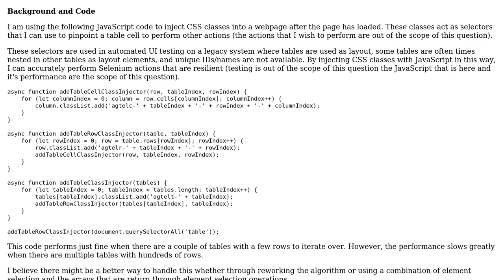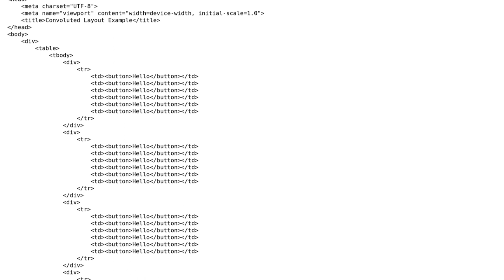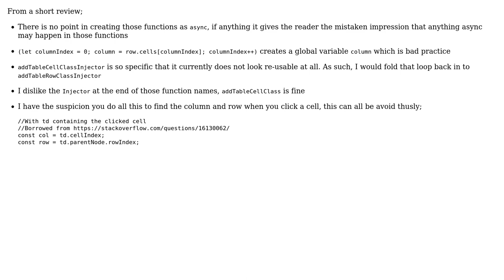Improving the speed of the injection of class element selectors to HTML tables (sometimes...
Code Review: Improving the speed of the injection of class element selectors to HTML tables (sometimes nested) at scale through loop iteration or other methods

With thanks & praise to God, and with thanks to the many people who have made this project possible! | Content (except music & images) licensed under CC BY-SA | Music | Images & others | With thanks to user konijn user Dodzi Dzakuma and the Stack Exchange Network Trademarks are property of their respective owners. You are responsible for your own actions.